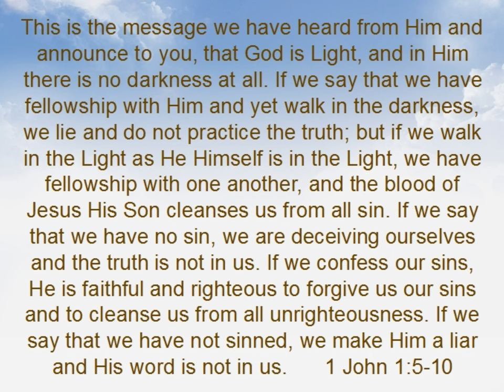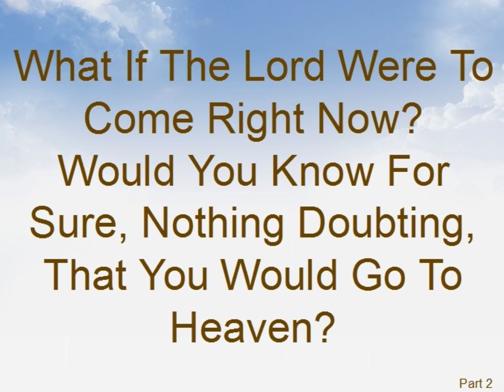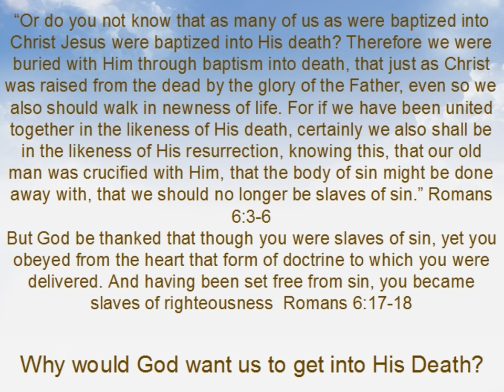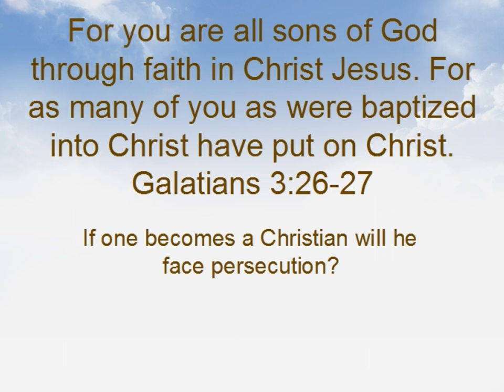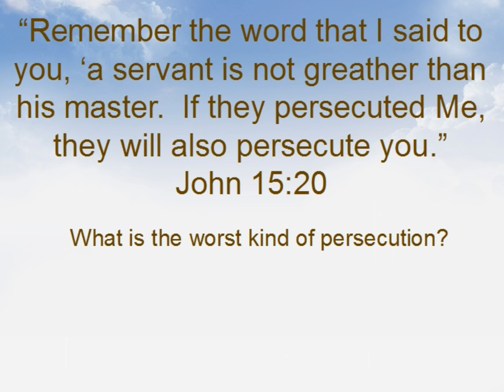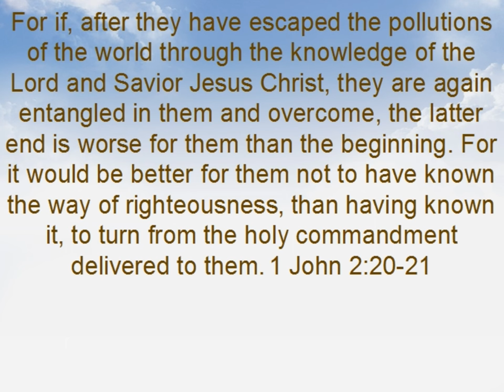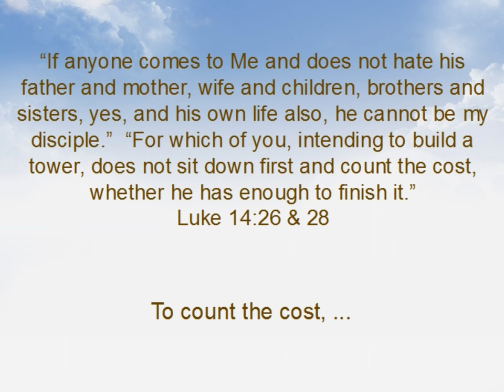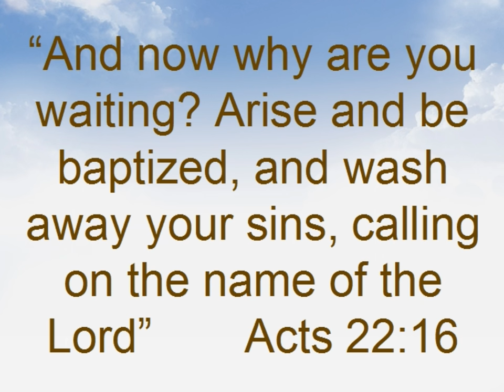Reasons, A Question of Becoming a Christian.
This sermon is a challenge of reasons why and why not to follow God.  We discuss the benefit while weighing the cost of discipleship. A sermon based on the WeCare Ministry Bibles.  @NorthBeckleyChurchofChrist.